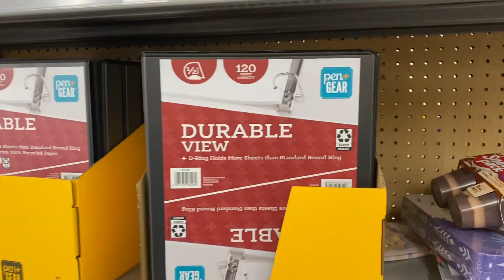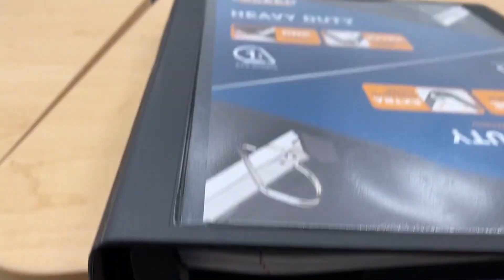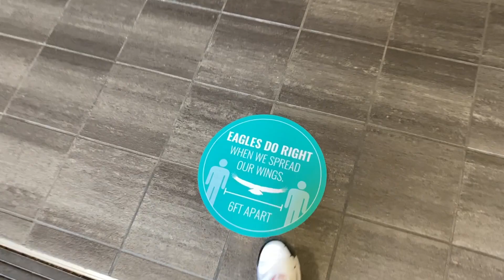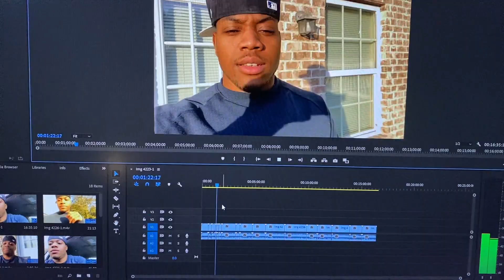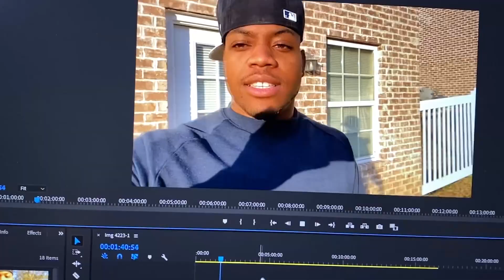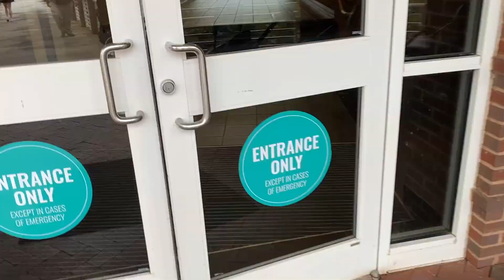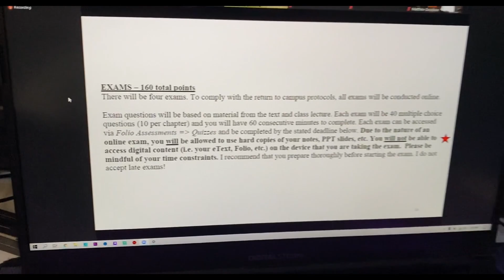First Day of College Classes at Georgia Southern University | Spring Semester 2021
First Day of College Classes at Georgia Southern University. The spring semester of 2021 has officially started. And here is a video of how the first day went for me. Plus showing how Covid-19 has impacted classes.

Much luv to everyone for the support!